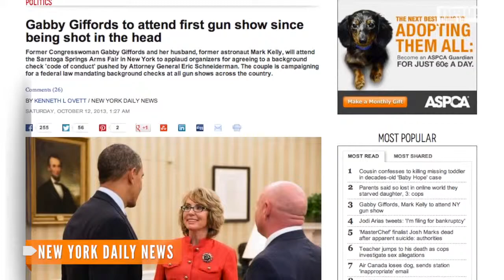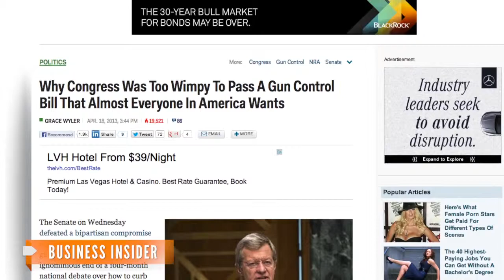Giffords Visits First Gun Show Since Tucson Shooting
Former congresswoman Gabrielle Giffords and her husband Mark Kelly say they want to highlight the importance of background checks at gun shows.